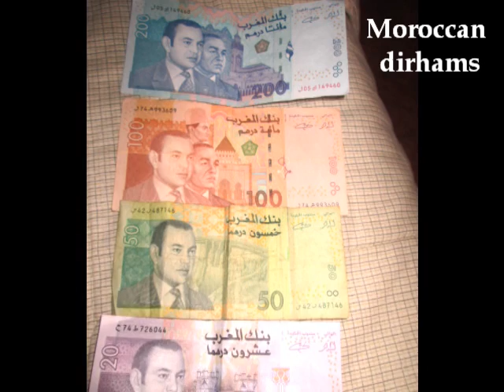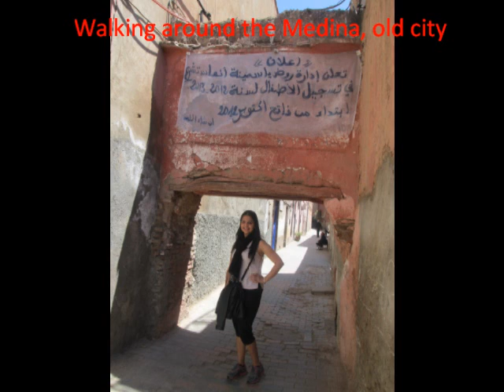Marrakech, Morocco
Africa's fascinating medieval city: Marrakech, Morocco